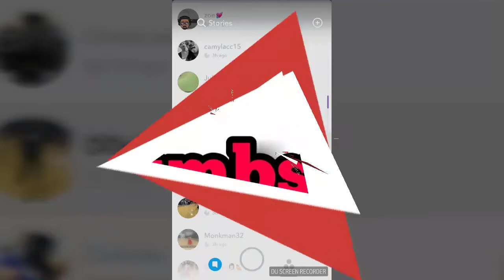Turnt in Harriman High School gym pt2